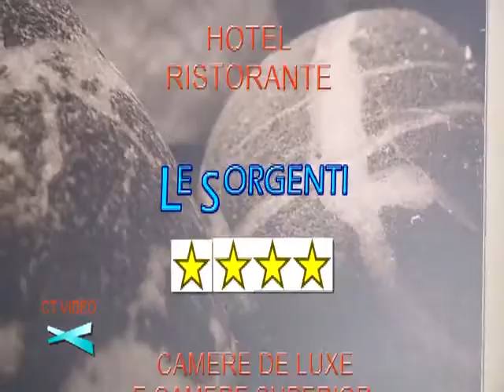HOTEL LE SORGENTI POPOLI